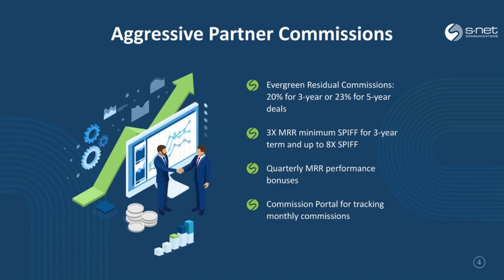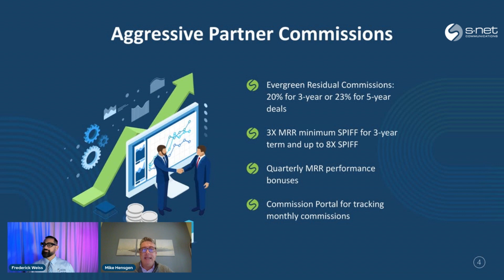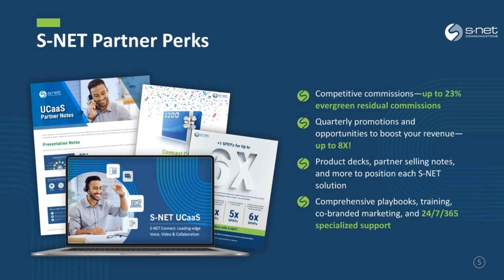How to Earn More With S-NET Partner Commissions & Benefits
With lucrative commissions, aggressive SPIFFs, and 24/7/365 white-glove, expert support, S-NET Partners have all the benefits of a big-box provider with the custom, tailored-fit approach that customers truly need.